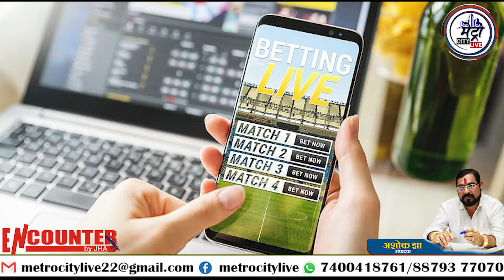आयपीएल खिलाड़ियों पर अरबों की बोली ll Encounter